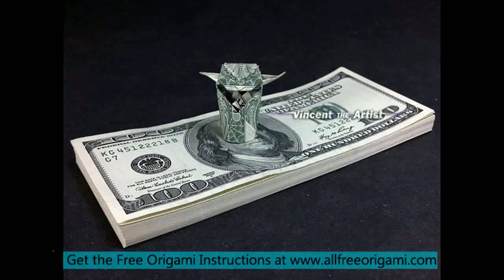origami star wars